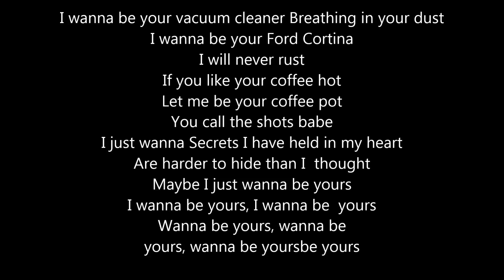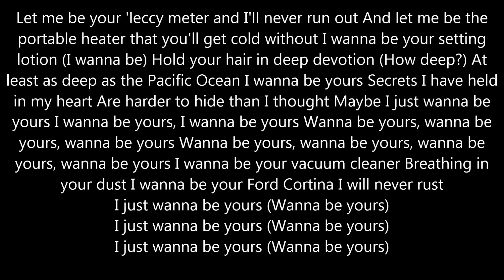Arctic Monkeys x Childish Gambino - I Wanna Be Terrified (lyrics)